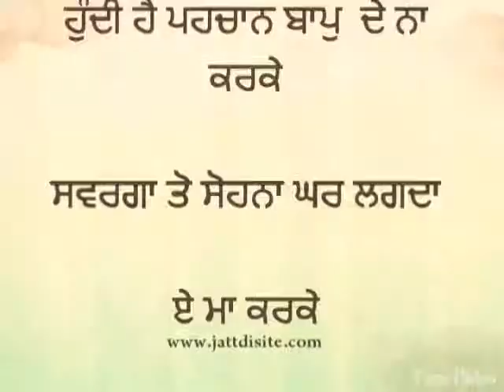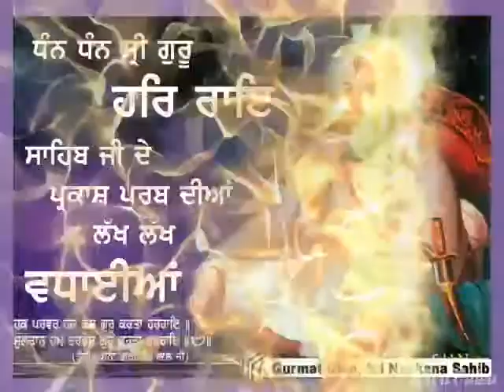Avtar sohal malaysia